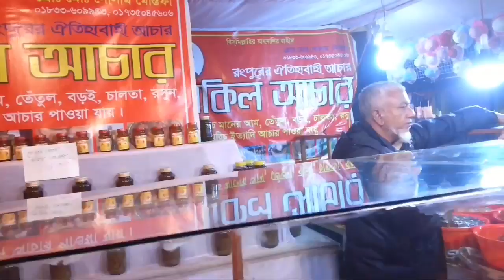International trade fair in Bangladesh. বানিজ্য মেলা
Location : fouridpur Rajendro collage.
Fouridpur.
Bangladesh.